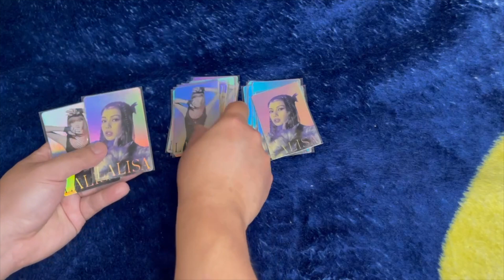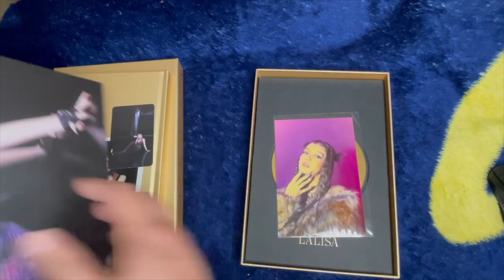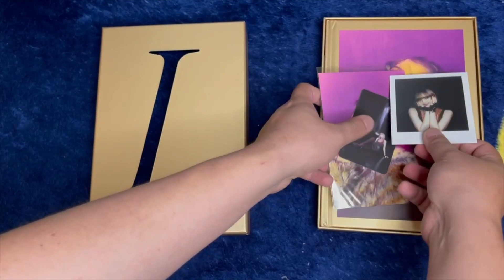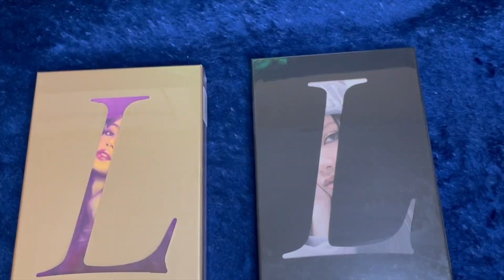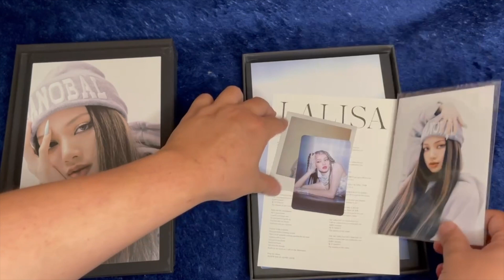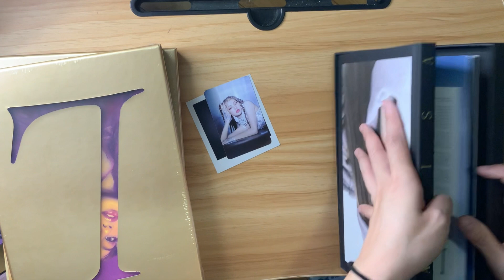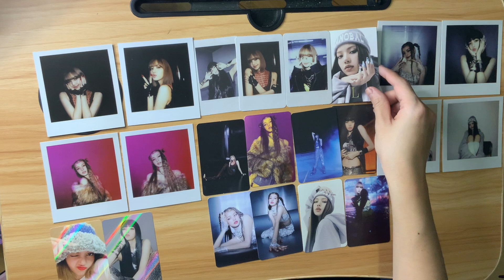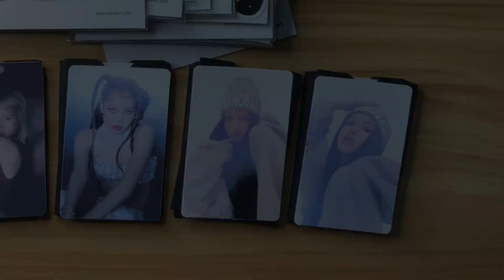[UNBOXING] More LALISA albums and merch - YGSelect, Makestar & Ktown POB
Hi hi~,

Finally my YGSelect albums arrived and my Makestar albums (from another group order) are also here.

The Lisa merch (aka sticker) also arrived. The POB of the merch are 10x nicer than the album PCs and 50x nicer than the rare card. The card are hard plastic, kinda similar to a credit card. There are message in the back. A big shout out to my_lalisa for nagging me at 2-3am to buy the sticker otherwise we won't able to score these POB for so cheap ($7/sticker set + POB).